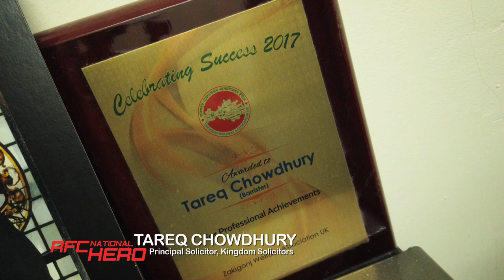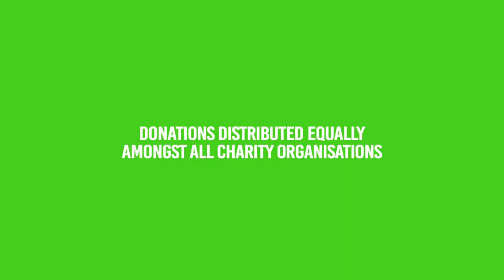PROMO - RFC HERO 2019 - TAREQ CHOUDHURY